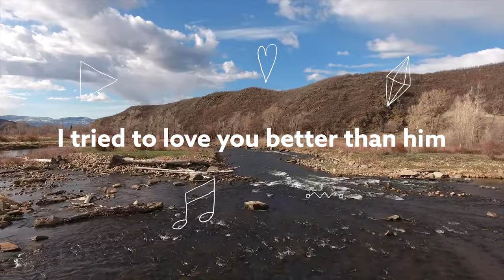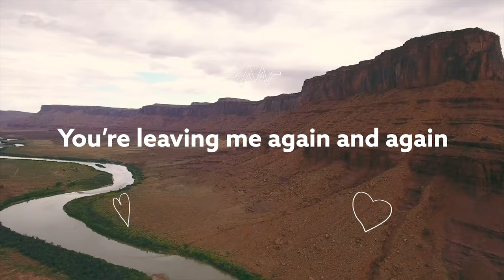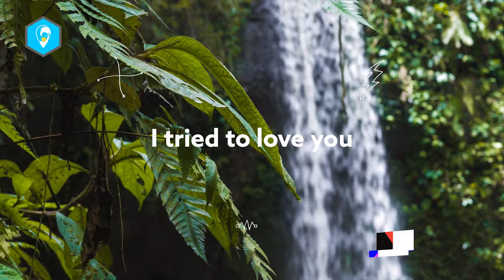Madism - Tried To Love (Ft. Felix Samuel) [Lyric Video]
Song Madism - Tried To Love (Ft. Felix Samuel) [Lyric Video]